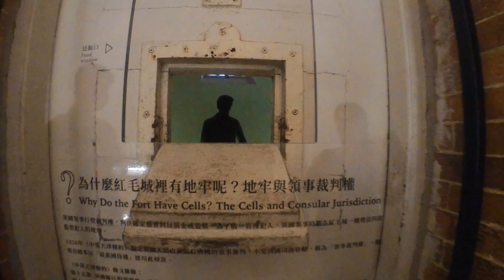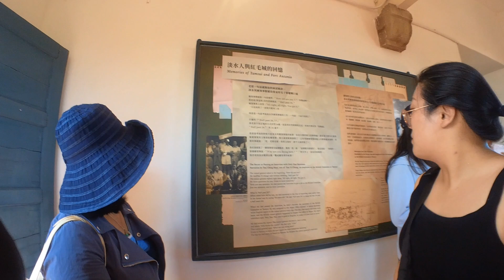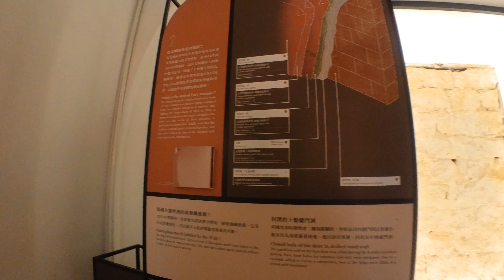再訪紅毛城，20230930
之前去的時候室內亮度不足，現在亮度充足。辦公室的那棟有冷氣；生活起居的那棟沒有冷氣，熱悶。這裡遊客是目前看到古蹟中最多人的，韓國遊客是最大宗。